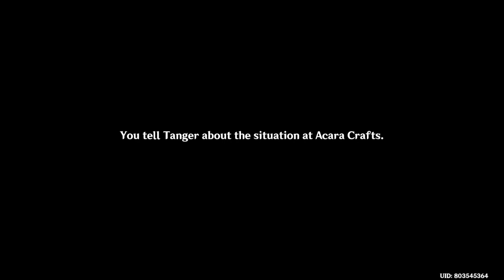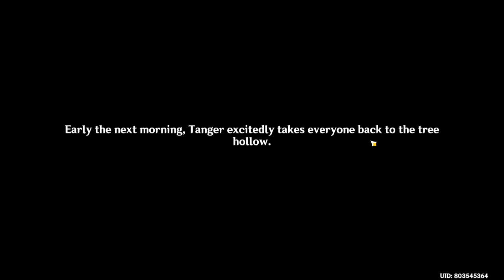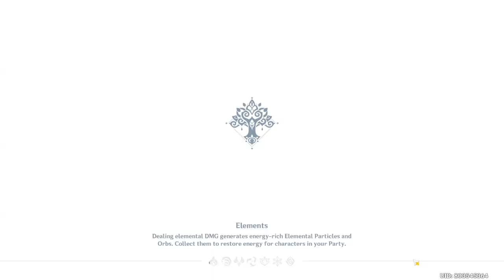From AQ Detouring to Event XD | Graven Innocence 01 | Genshin Impact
Was doing Archon Quest then suddenly detoured to the event 🤣